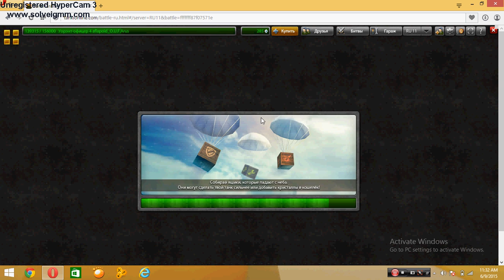tankionline let's play #1(qartulad) dzalian cudi let's play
amieridan me qartulad vitysbe lets pleis gadagebas. isiamovnet, radgan didi surprisi gelodebat tankerebo. am yvelafers shemdeg lets pleishi naxavt.damisubscraibet.